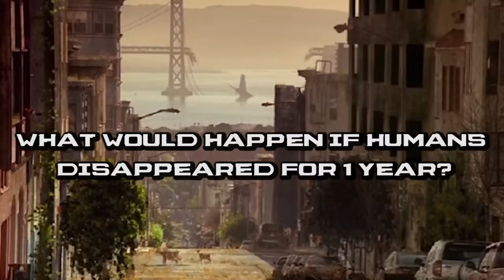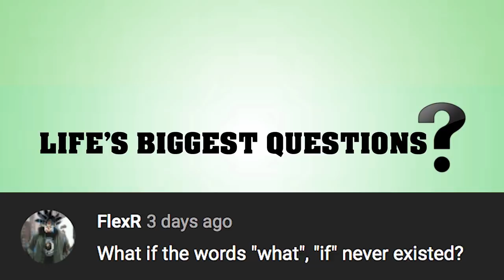What If Humans Disappeared For 1 Year?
Have you ever asked yourself, what the world would be like if humans disappeared  for 1 year?  by elemintaing humans on earth, do you think the planet will be able to restore itself back to when it used to be before mankind?  Would there be any new species that would come to life?  Watch as we will ask the question: What If Humans Disappeared For 1 Year?